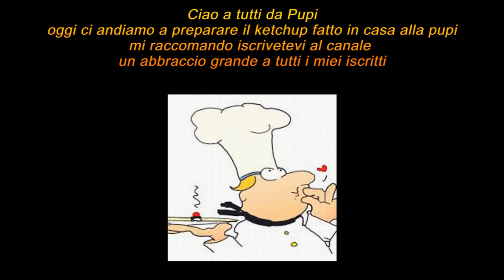Ketchup fatto in casa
Ciao a tutti da Pupi,
oggi vi voglio proporre una salsa che di solito si compra già pronta, ma che fatta in casa ha tutto un'altro sapore, il ketchup.
Provatelo ragazzi è fantastico.
Un abbraccio a tutti e alla prossima ricetta